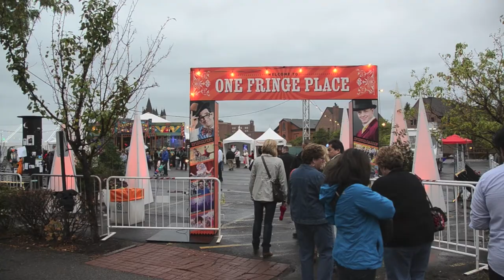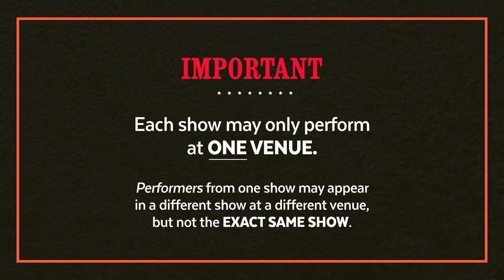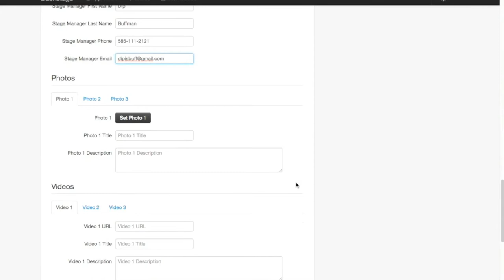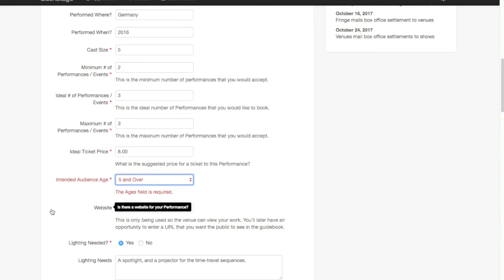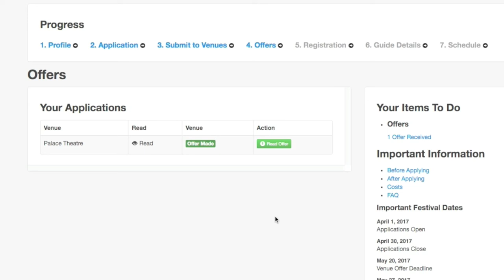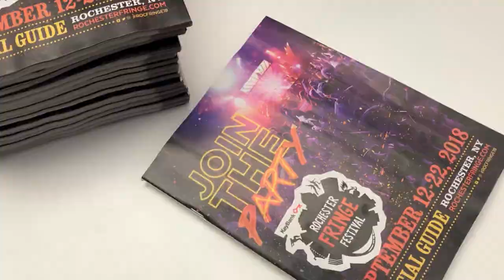Fringe 101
What are Fringe Festivals? How did they come to be? What makes the Rochester Fringe Festival unique among Fringes? All this, PLUS a step-by-step walkthrough of how to submit a show to Rochester Fringe, within this handy 10 minute Fringe 101 video.  Learn how to apply to the Fringe today!